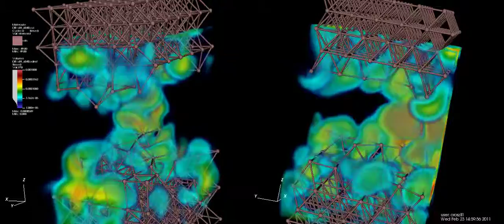Indium_60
Evolution of first two scattering wavefunctions in an indium
brake junction.
series 60